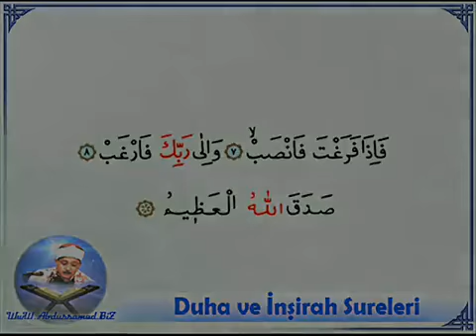Duha ve İnşirah Sureleri